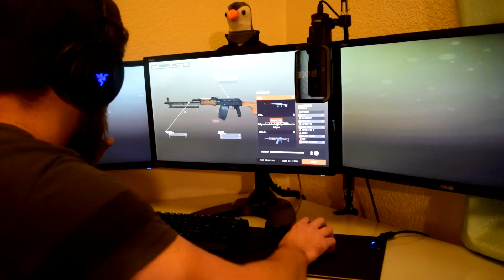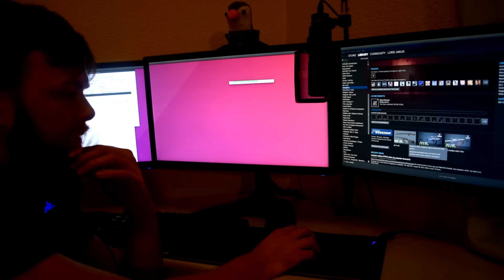Insurgency | Triple Screen Linux Gaming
Insurgency running in Ubuntu 16.04, Ubuntu Linux natively on glorious triple screen.

One of my favourite FPS games on Linux getting revisited by me for the sake of seeing what its like in triple screen. Very well optimised game leaves the game running at some really good frame rates despite the bigger resolution

GPU : Nvidia GTX980 4Gb
Memory: 8Gb Ram
CPU: Intel I7 4790k @4Ghz